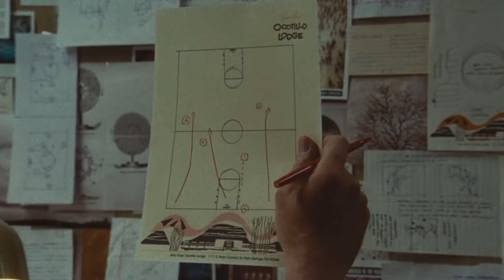The Art of the Point Guard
🚀🏀 Dive into the fascinating world of NBA point guards where traditional roles are becoming extinct! “The Evolution Explosion” breaks down how today’s point guards are not just about assists and scoring but about shaping the entire offensive system of their teams. Whether they’re orchestrating the offense like a grand conductor or revolutionizing the position by their mere presence, the point guard role is evolving in ways you have to see to believe! 🌟🔥

🏆 In this video, we explore:

 • System PGs: How stars like Luka Doncic and Steph Curry have become the heartbeat of their teams’ offenses, changing the way we think about point guard responsibilities. 🎯
 • Tangents: Dynamic scorers like Kyrie Irving and Damian Lillard who redefine what it means to lead from the point. ⚡
 • Operators: Jalen Brunson and others who keep the game flowing whether they have the ball or not, proving that a point guard’s impact isn’t just about flashy plays. 🏗️
 • Curators: The chess masters of basketball, like Chris Paul, who can turn any team configuration into a playoff contender. 🧩
 • Enablers: The unsung heroes who adapt their game to elevate their teammates, making everyone around them better. 🛠️

🤔 Are point guards more vital than ever, or are they just different? Join the conversation as we dissect their evolving roles in the NBA. Watch till the end for some surprising insights and heated debates! 🔍🗣️

👍 If you think point guards are just about dribbling and passing, think again! 📈👀

📽️Visuals & Production by ​⁠​⁠ @tesslewisohn